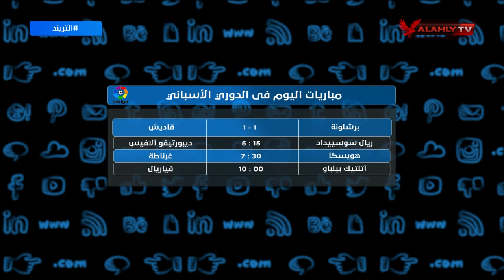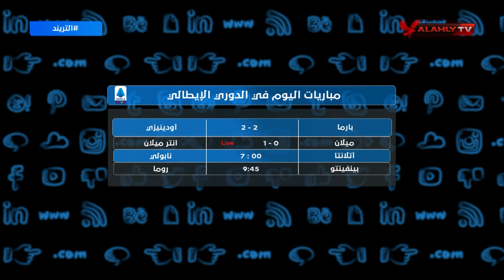تعرف علي أهم المباريات في الدوري المصري والدوريات العالمية | التريند